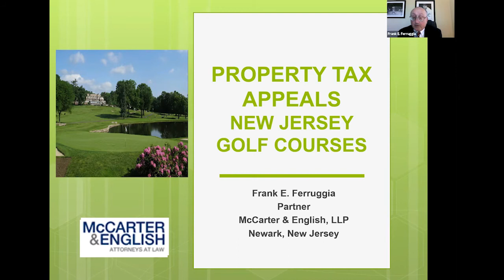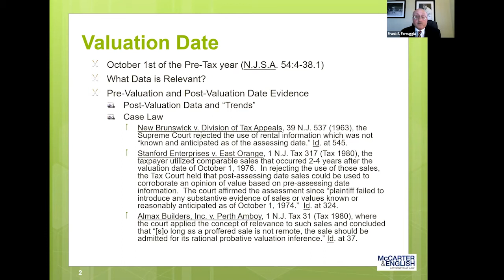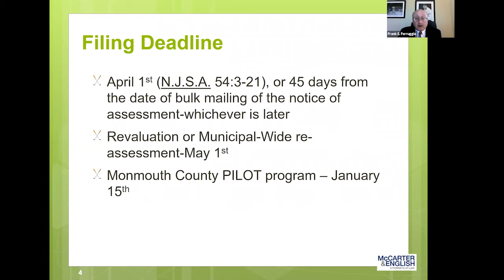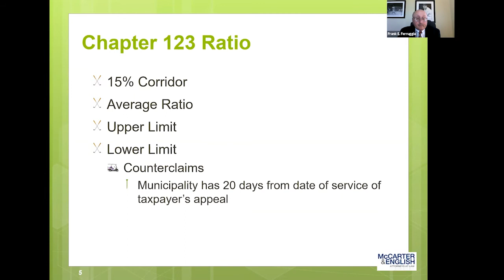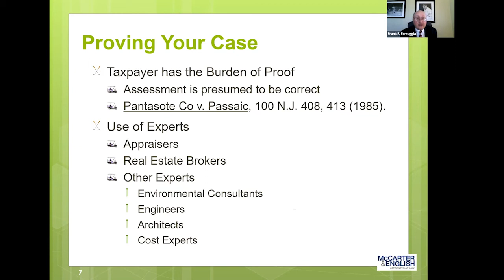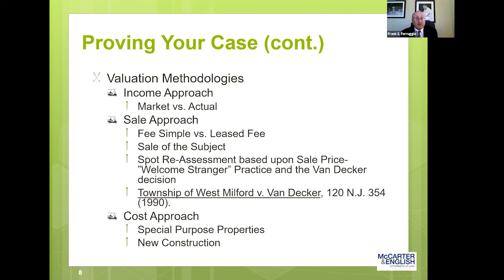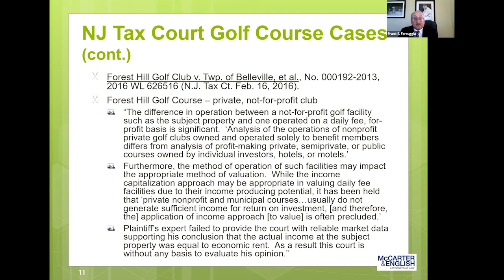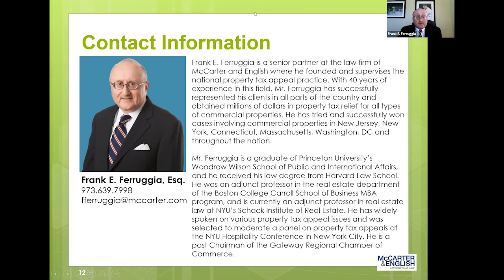2021 NJSGA Golf Summit - McCarter & English LLP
McCarter & English LLP Parter Frank Ferruggia discusses property tax appeals for New Jersey golf courses.